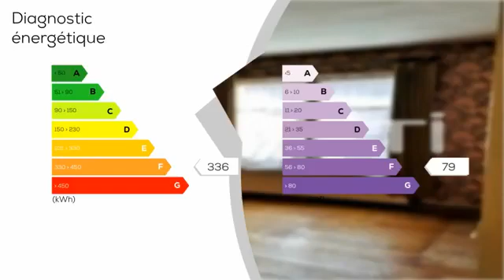A vendre - Maison/villa - ABBEVILLE (80100) - 4 pièces - 78m²